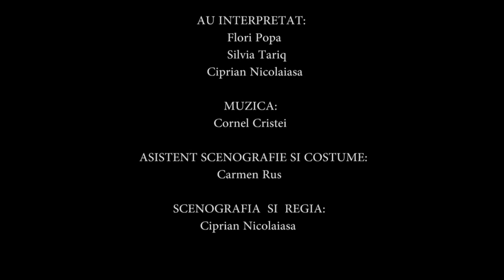LECTIA de Eugen Ionescu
diatributia:
                         Ciprian Nicolaiasa
                         Flori Popa
                         Silvia Tariq
muzica:
                        Cornel Cristei
asistent scenografie si costume:
                        Carmen Rus
filmari si montaj:
                         Cornelia Nicolaiasa
regia si scenografia:
                         Ciprian Nicolaiasa
productia:
                         TEATRUL MARIA FILOTTI-BRAILA